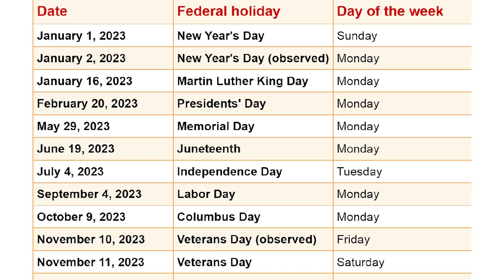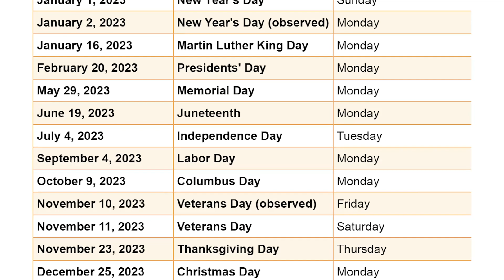Türkiye'de Göremeyeceğiniz 9 Amerika Özelliği! Bunlara Türkiye'de Hiç Rastlamadınız!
Tabii, işte önerdiğim başlık için potansiyel bir içerik:

Merhaba arkadaşlar, bugün sizlere Türkiye'de pek rastlamadığımız ancak Amerika'da oldukça yaygın olan ilginç özelliklerden bahsedeceğim. Amerika'nın günlük hayatında yer alan bu detaylar, sizin için oldukça ilginç olabilir. Hadi başlayalım!

1-Restoranlarda Ücretsiz Su: Amerika'da bir restorana gittiğinizde, içme suyu genellikle ücretsiz olarak sunulur. İsterseniz başka bir içecek tercih etmek zorunda değilsiniz.

2-Restoranlardaki Çocuk Menüleri: Amerika'da restoranlarda çocuk menüleri oldukça yaygındır. Bu menüler genellikle çocuklara özel yemek seçenekleri, oyuncaklar veya aktiviteler içerir.

3-Bahşiş Kültürü: Amerika'da, restoranlarda, taksi hizmetlerinde ve benzeri yerlerde bahşiş vermek oldukça yaygındır. Bahşiş genellikle hizmet kalitesine göre %15 ila %20 arasında değişir.

4-Vergilerin Sonradan Eklenmesi: Amerika'da fiyat etiketlerine genellikle vergiler dahil değildir. Ödemenizi yaparken, fiyatın üzerine vergi eklenir ve böylece toplam tutarı ödersiniz.

5-Drive-In Sinema: Amerika'da drive-in sinemalar popülerdir. Arabanızı bir sinema sahasına park eder, filmi arabanızın içinden izleyebilirsiniz. Bu eşsiz sinema deneyimi Türkiye'de pek yaygın değildir.

6-Drive-Through ATM/Eczane: Amerika'da drive-through hizmetleri sadece yiyecek ve içeceklerle sınırlı değildir. Bankalar ve eczaneler de drive-through hizmeti sunar. Arabanızdan inmeden banka işlemlerinizi veya ilaçlarınızı alabilirsiniz.

7-Farm Kültürü: Amerika'da tarım ve çiftçilik, önemli bir kültürel unsurdur. Büyük çiftlikler, taze ürün pazarları ve çiftçi festivalleri, Amerika'da yaşayan insanlar için bir yaşam tarzıdır.

8-Tatillerin Pazartesi Olması ve Uzun Hafta Sonları: Amerika'da bazı tatiller pazartesi gününe denk getirilir, böylece insanlar daha uzun bir hafta sonu tatili yapabilir. Bu long weekendler, ailelerin ve arkadaş gruplarının bir araya gelerek keyifli vakit geçirmesine olanak sağlar.

9-4 Temmuz Havai Fişek Gösterileri: Amerika'da 4 Temmuz Bağımsızlık Günü büyük bir kutlama günüdür. Bu tarihte, çeşitli yerlerde muhteşem havai fişek gösterileri düzenlenir ve insanlar birlikte coşkulu bir şekilde kutlama yaparlar.

İşte Amerika'da yaygın olan ancak Türkiye'de pek karşılaşmadığımız bu ilginç özellikler! Umarım sizin için de ilgi çekici ve eğlenceli bir içerik oldu. Unutmayın, kültürler arasındaki farklılıklar dünyayı keşfetmek ve yeni deneyimler edinmek için harika bir fırsattır.

-Las Vegas'ta 5 Gün | Vlog 3. Gün - Rüya Gibi Otel | Nereler Gezilir? Nerede, Ne Yenir? Ne İçilir?